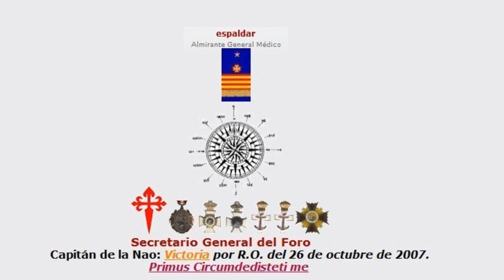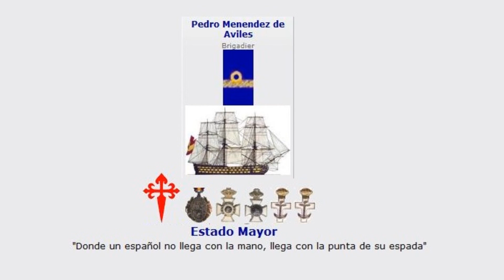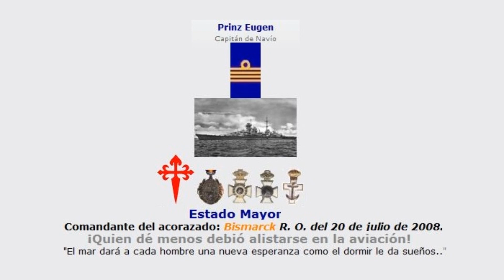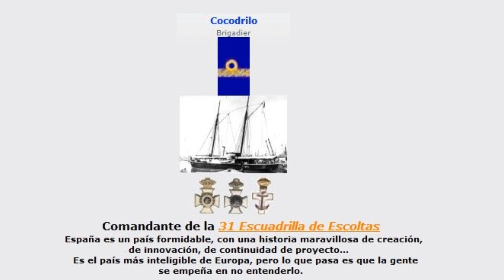Presentación Foro Todoavante 3.2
Presentación del Foro Todoavante, de Historia Naval Española